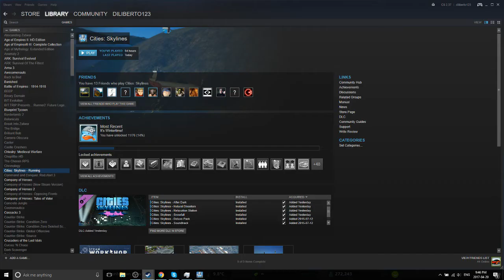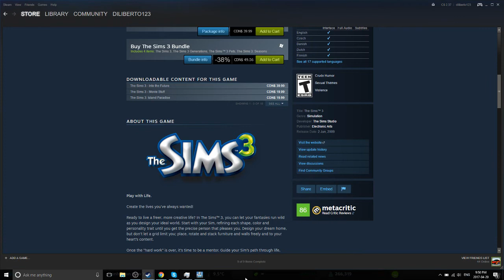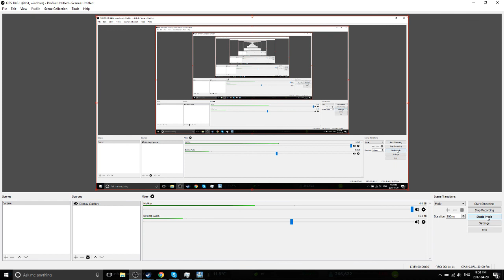Should you buy Cities:Skylines or SimsCity?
Cities:Skylines and SimsCity are both city building games, but which is better? Which should you buy?

In every different edition of SimCity, the player is given the task of founding and developing a city from a patch of green land, defining what buildings are constructed via development zones - residential zones for Sims to live in; commercial zones for Sims to shop and have offices within; industrial zones to provide work through factories, laboratories and farms - as well as ensuring their citizens are kept happy through establishing various services and amenities, all while keeping a stable budget. Since SimCity 2000, players are able to define zones by densities - low density for small buildings, medium density for low to mid-sized buildings, and high density for anything up to large tower blocks - while SimCity 2000, SimCity 3000 and SimCity 4 are the only games that allow the player to alter the terrain of the city before building upon it. SimCity's game mechanics are heavily based on 20th-century California development, with each edition featuring similar gameplay elements - players start from an undeveloped greenfield, cars are the default form of transportation, and earthquakes happen - but with some differences in what buildings, disasters and elements of city management are available; SimCity 2000 is the only game to feature Dams that can be used to provide electrical power, while SimCity (2013) allows players to share police and fire services with other cities for a small fee.

Cities: Skylines is a city-building game by Colossal Order and published by Paradox Interactive, released in March 2015 for Microsoft Windows, OS X, and Linux; an Xbox One version, which is ported by Tantalus Media, is scheduled in April 2017. The game is a single player open-ended city-building simulation. Players engage in urban planning by controlling zoning, road placement, taxation, public services, and public transportation of an area. Players work to maintain the city's budget, population, health, happiness, employment, pollution (land, water and noise), traffic flow, and other factors. The player can also play in a sandbox mode with two mods that come preinstalled in the game, ready to enable: these unlock all milestones and provide unlimited money to the player.